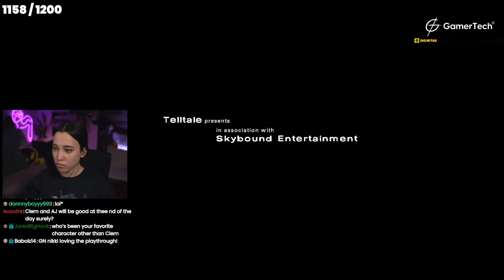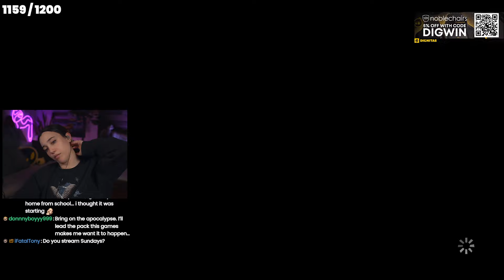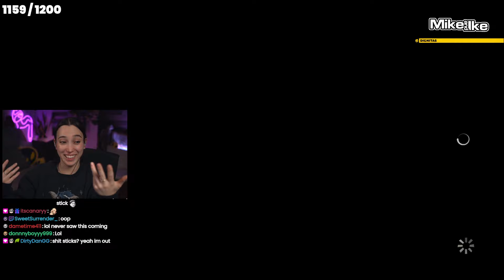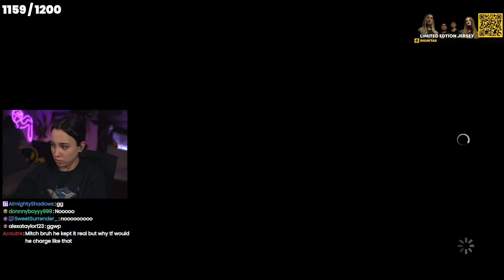Was AJ JUSTIFIED?! - Telltale's The Walking Dead Final Season (Episode 2)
Socials:
Main Channel:  @NikkiJustineTTV